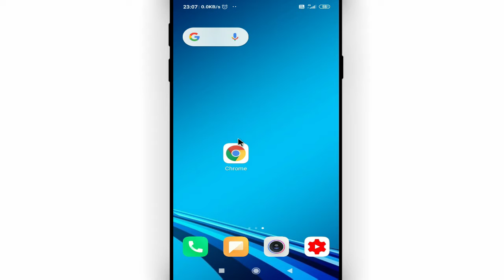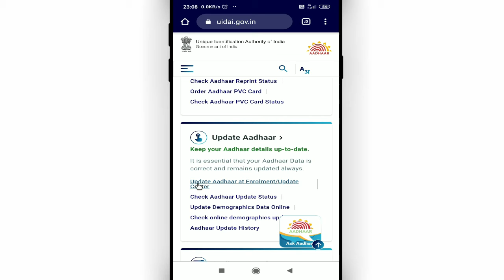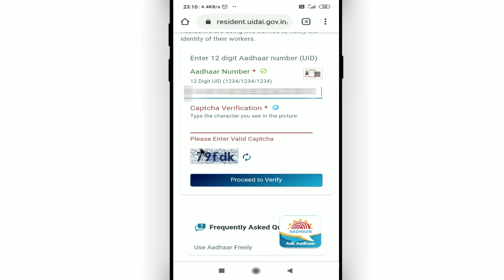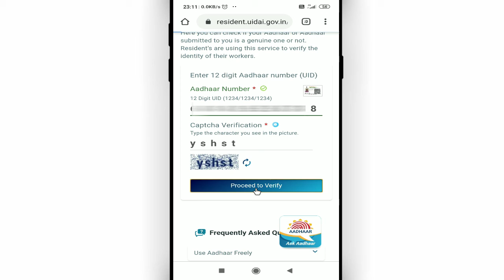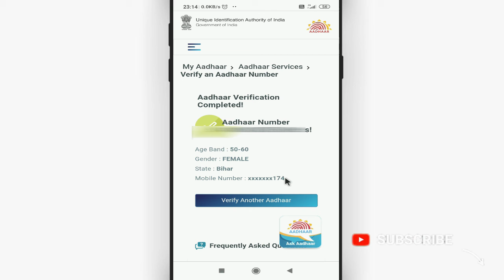Kaise jane ki aadhar card mein kaun sa number hai || How to know aadhar card link with mobile numbe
Namaskar dosto, swagaat hai aap sabhi ki hamare youtube channel me dosto aaj ke is video me bataunga ki Kaise jane ki aadhar card mein kaun sa number hai. dosto agar apko ye video pasand aye to like kijiye share kijiye apne dosto me whatsapp facebook group me aur sath hi channel ko jarur subscribe kijiyega

In this video I will show that How to know aadhar card link with mobile numbe || Kaise jane ki aadhar card mein kaun sa number hai

• My Mic:-

• My Laptop:-

Our Quires:-
Kaise jane ki aadhar card mein kaun sa number hai
How to know aadhar card link with mobile numbe
aadhar card me konsa mobile number registered hai kaise pata kare
kaise pata kare ki aadhar card me konsa mobile number registered hai
aadhar card me konsa number register kaise pata kare
aadhar card me mobile number link hai ya nahi kaise dekhe
Cool Soch